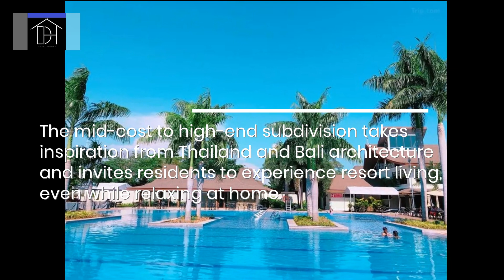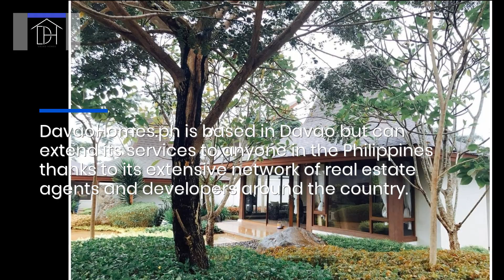Amiya Resort Residences: Lots For Sale In Davao For Overseas Filipino Workers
The team is currently offering lots for sale in Amiya Resort Residences at Libby Road, Puan, Davao City.